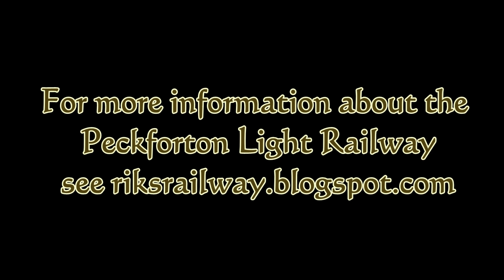Peckforton Light Railway - Take two LGB Stainz locos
After converting two LGB Starter Set Stainz locos to battery powered radio control, they were given a test run.